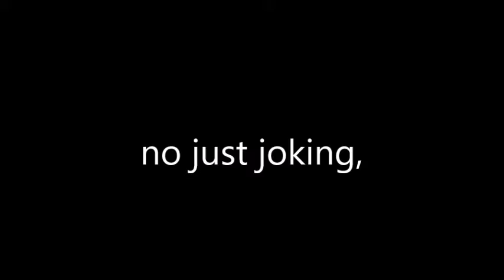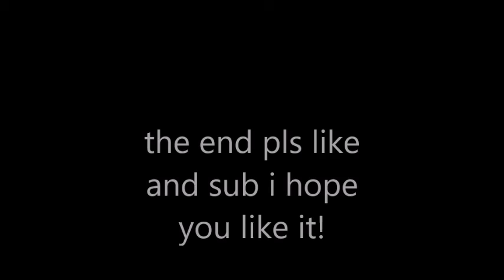6 ways to die in lego arctic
have fun and pls like and sub!